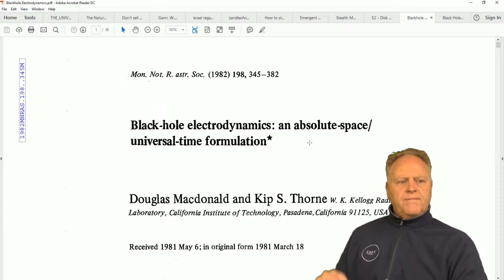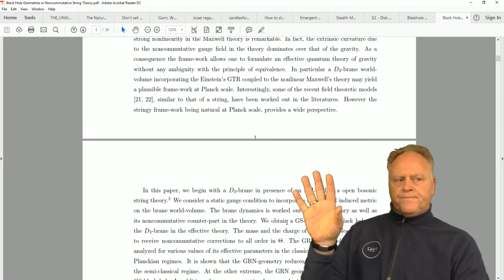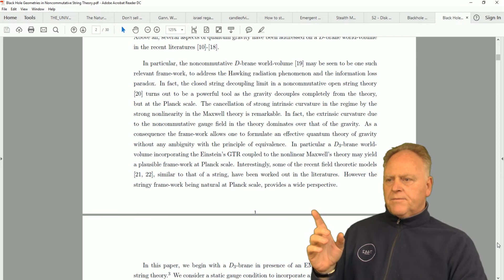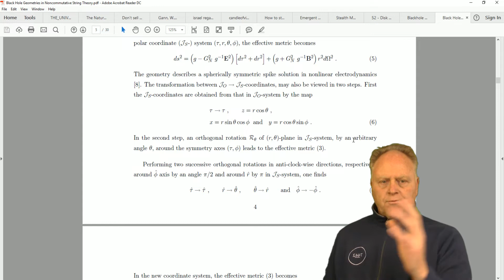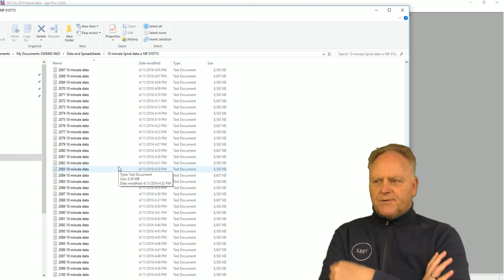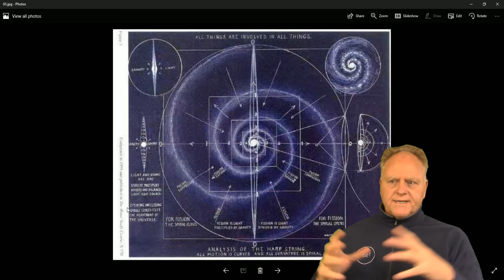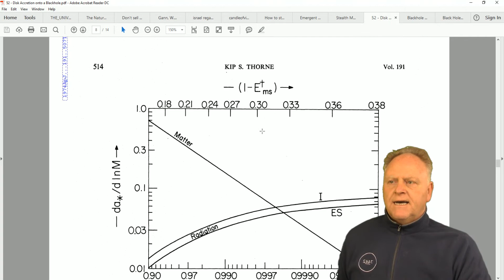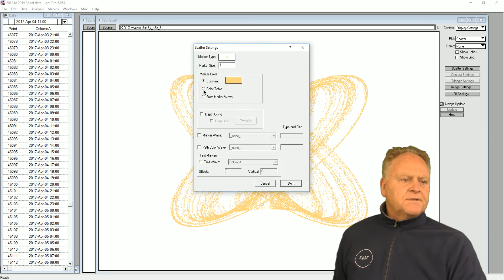Spiral dynamics, RN Elliott, WD Gann and Walter Russell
I previously uploaded this video on April 4th, 2017 - explaining the Spiral dynamics, and the events that occurred that motivated me to apply astrophysics algorithms to highly precise NASA data, to determine if the Spiral physics was truly governing market price behavior.

Back in 2003, I was contacted by a person from Australia whom told me my work looked a lot like Walter Russell's work; whom I never heard of before.

That conversation initiated countless hours of research into various aspects of astrophysics to determine, if in fact, the Spiral was GOD, as described by Walter Russell.